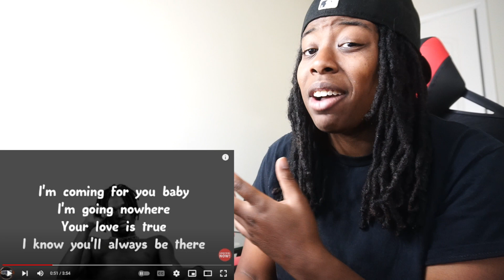FIREBOY DML - LIKE I DO (REACTION)